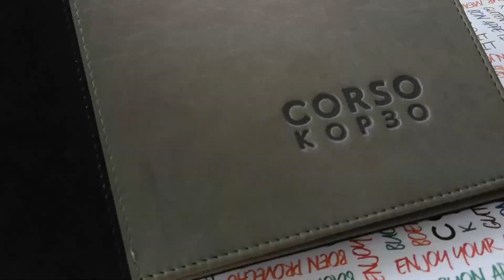Svoj put promene započela sam pre 8 godina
U potpunom emotivnom haosu i pred mogućim razvodom braka shvatila sam da jedina promena može da dođe od mene. Moj prvi korak je bila homeopatija i emotional release program.